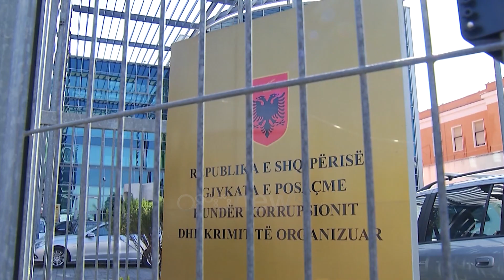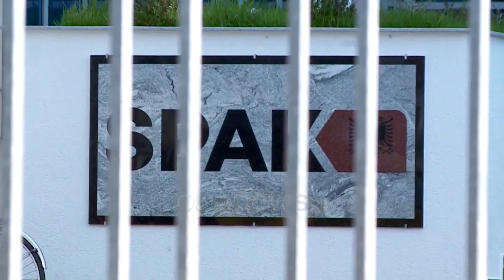Xholi, Kondili dhe Dumani në garë për kreun e SPAK, fitues shpallët ai që merr më shumë vota në KLP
Drejtuesi i ri i Prokurorisë së Posaçme që do të zëvendësojë Arben Krajën në krye të institucionit pritet të zgjidhet brenda 45 ditëve të ardhshme.

Thirrjes së Këshillit të Lartë të Prokurorisë për të kandiduar për postin e drejtuesit të SPAK deri tani i janë përgjigjur tre prokurorë që janë aktualisht pjesë e këtij institucioni.

I pari që dorëzoi kandidaturën ishte prokurori Adnand Xholi, i cili ka një eksperiencë të mëparshme në drejtimin për disa muaj edhe të ish prokurorisë së krimeve të rënda.

Kandidati i dytë në radhë, sipas datës së regjistrimit është Edvin Kondili, i cili ka qenë më parë prokuror i krimeve të rënda dhe ndërsa pas zgjedhjes në Prokurorinë e Posaçme ka mbajtur postin e drejtuesit të linjës antikorrupsion.

Në garë është regjistruar edhe prokurori Altin Dumani, i cili është aktualisht edhe zëvendësdrejtues i SPAK dhe njëkohësisht edhe kreu i strukturës së Luftës Kundër Krimit të Organizuar. Dumani ka qenë më herët edhe prokuror apeli dhe drejtues I task forcës antikorrupsion në Prokurorinë e Tiranës.
Afati për dorëzimin e kandidaturave është përcaktuar mesnata e 2 nëntorit ndërsa kreu i ri do të zgjidhet nga Këshilli i Lartë i Prokurorisë në mesin e dhjetorit.

Pas dorëzimit të kandidaturave Këshilli i Lartë i Prokurorisë do të verifikojë dosjet e kandidatëve për të parë nëse ka apo jo pengesa ligjore që nuk e lejojnë kandidimin.

Më pas pritet që kandidatët të paraqiten në një seancë ku do të prezantojnë programet e tyre dhe do të jenë votat e KLP-së ato që do të përzgjedhin drejtuesin e ri të Prokurorisë së Posaçme. Kryeprokurori aktual i SPAK Arben Kraja, të cilit I mbaron mandate si drejtues në datën 18 dhjetor, do të vijojë detyrën si prokurori i thjeshtë i  SPAK edhe për 6 vjet të tjera deri në përfundim të afatit 9 vjeçar.
Aktualisht Prokuroria e Posaçme ka në përbërjen e saj 17 prokurorë nga 20 që është organika e përcaktuar në kushtetutë. Në mënyrë të përsëritur, nga kreu aktual ka kërkuar plotësimin e institucionit me prokurorë të tjerë me qëllim përballimin e fluksit të punës.